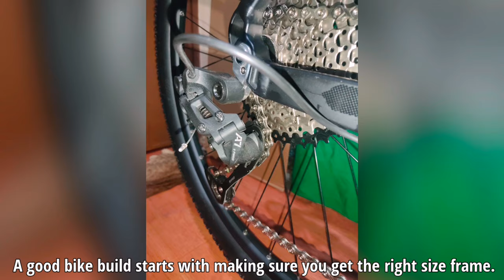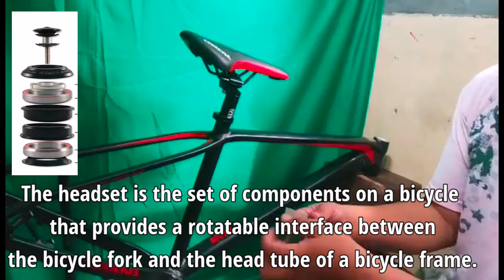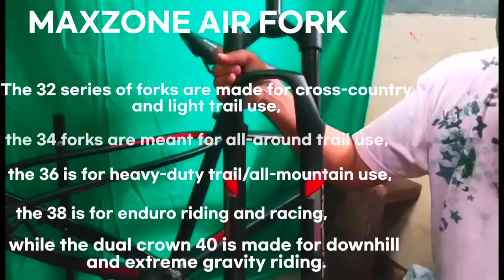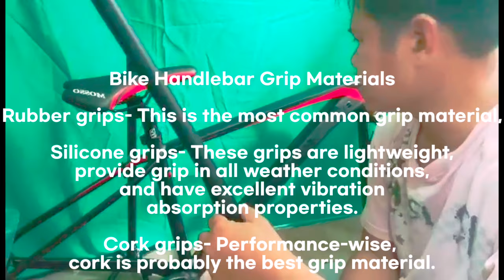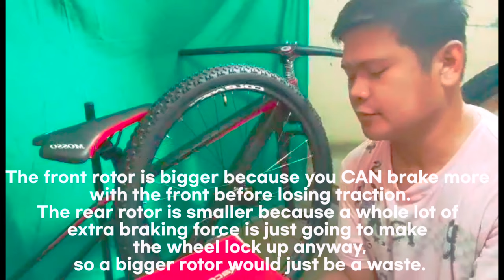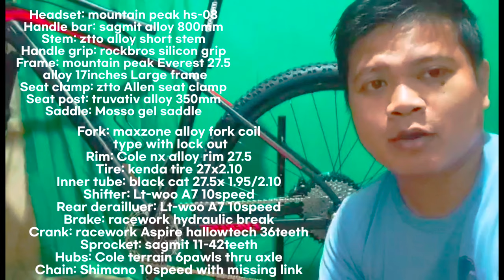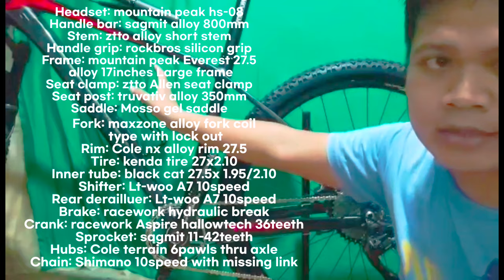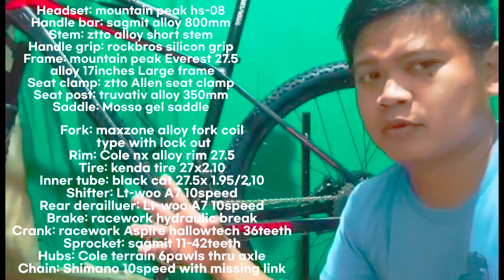DO'S & DON'T FOR CUSTOMIZING YOUR OWN DREAM BIKE BUILD MTB/ DIY MOUNTAIN BIKE QUALITY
Build a Mid range bike for 20,000 pesos
DO'S & DON'T FOR DREAM BUILD  MTB / BIKE

BUILD BIKE OR BUY COMPLETE?
In this video you can build bike 20k pesos.
Build bike Philippines, build bike mtb 20k Budget.
Build bike mtb 2021

Build a DIY Bike at home with complete set of Parts
Available in VXTBIKESHOP

PARTS OF BIKE LISTED DOWN:

Headset: mountain peak hs-08
Handle bar: sagmit alloy 800mm
Stem: ztto alloy short stem
Handle grip: rockbros silicon grip
Frame: mountain peak Everest 27.5 alloy 17inches Large frame
Seat clamp: ztto Allen seat clamp
Seat post: truvativ alloy 350mm
Saddle: Mosso gel saddle
Fork: maxzone alloy fork coil type with lock out
Rim: Cole nx alloy rim 27.5
Tire: kenda tire 27x2.10
Inner tube: black cat 27.5x 1.95/2.10
Shifter: Lt-woo A7 10speed
Rear derailluer: Lt-woo A7 10speed
Brake: racework hydraulic break
Crank: racework Aspire hallowtech 36teeth
Sprocket: sagmit 11-42teeth
Hubs: Cole terrain 6pawls thru axle

To improve this channel content you can support and join to my Perks as PC Waffle by clicking this

Paz Capistrano 💜💜